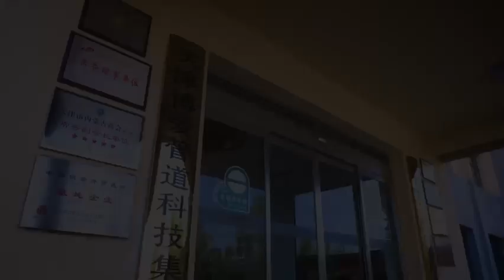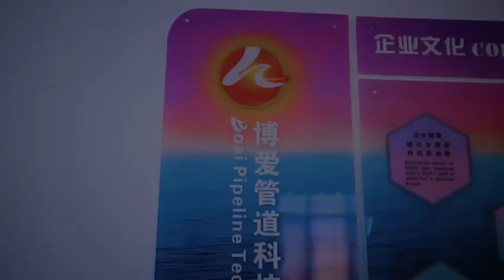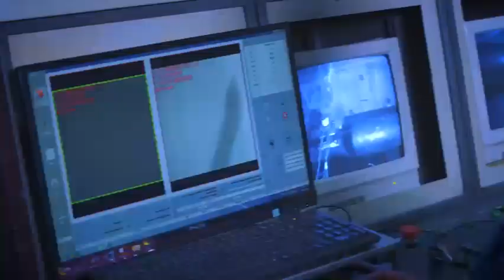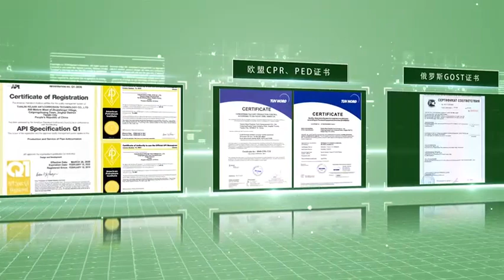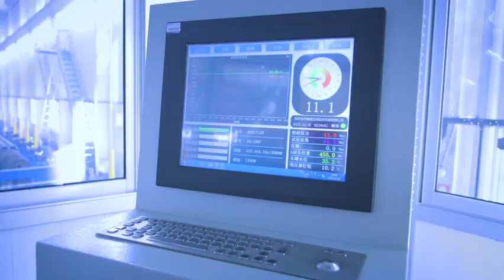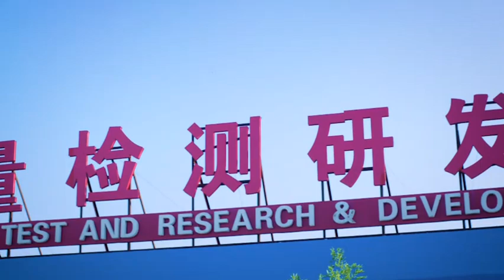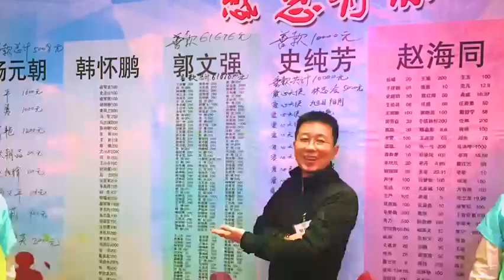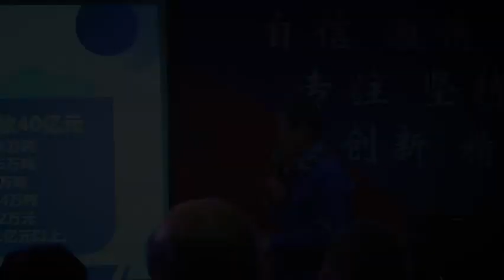TIANJIN BOAI PIPELINE GROUP-TIANJIN BOYU STEEL PIPE Factory Presentation Video 2022